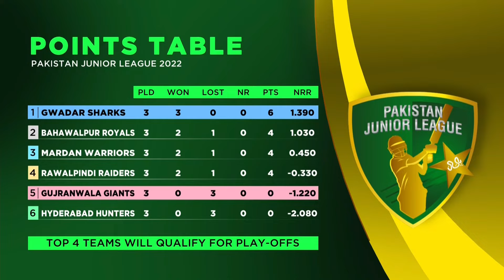Pitch Side Post Show | Gujranwala Giants vs Gwadar Sharks | Match 9 | PJL | MV2T